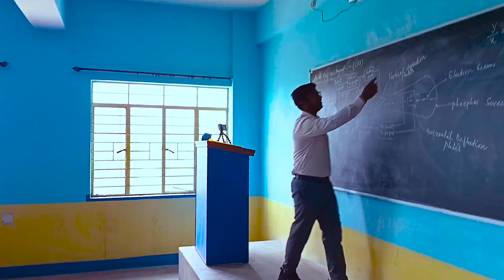THE LAST SEMESTER|| RVS COLLEGE OF ENGINEERING AND TECHNOLOGY JAMSHEDPUR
script by:- RAJENDRA VERMA

camera, editing:- Nishant Kumar Rana

members who work in this video:-
NISHANT KUMAR RANA
RAJENDRA VERMA

Raj kumar yadav

Anuradha sinha

Muskan Raj shekhar

 Ankit Kumar

 UJJWAL

rohit kr singh

Hammad Ashraf

Sumeet Kumar

Brajesh Kumar tiwari

Anurag Kumar